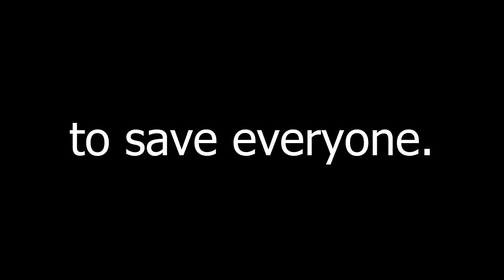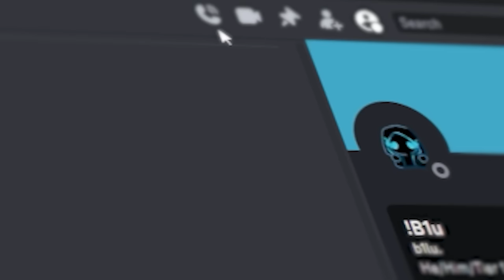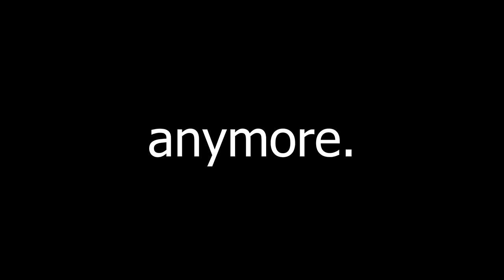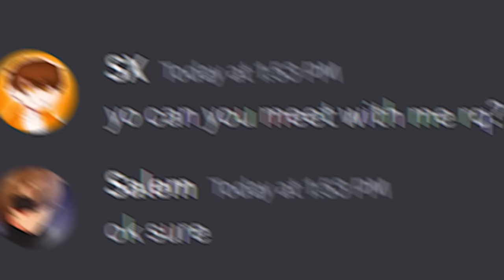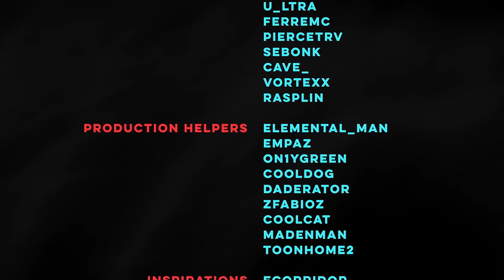Why I Reset Every Player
This is Why I Reset Every Player.

You see, it was a pretty ordinary day, but after getting recruited to kill every single player over and over until they're down to 0 strength on this server, I knew that I had to do it... i think

🔴 SECOND CHANNEL:  @HisNamesSX

This is my first video on the STRENGTH SMP, inspired by The LIFESTEAL SMP (rekrap2, ParrotX2, ClownPierce ), DREAM SMP, Bliss SMP, etc. This has many plugins or datapacks / data pack  such as custom biomes, structures, bosses. This is not mod / modded Minecraft. Many wars / battles arise with big challenges, teams will betray, fights will breakout and much more. This is a Survival Multiplayer Server - Minecraft 1.17 / 1.18 / 1.19 / 1.20. People create the deadliest / dangerous civilizations / nations. Players / members use traps, prisons, or even manipulation to win.

I FORGOT TO CREDIT @Viverrn hes strength member
THANK YOU FOR HELPING MAKE THIS VIDEO: